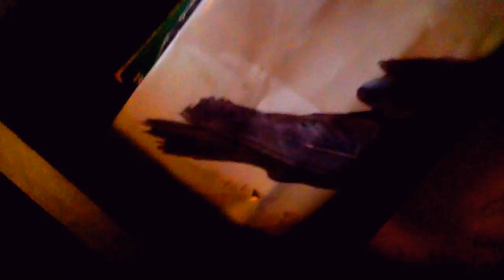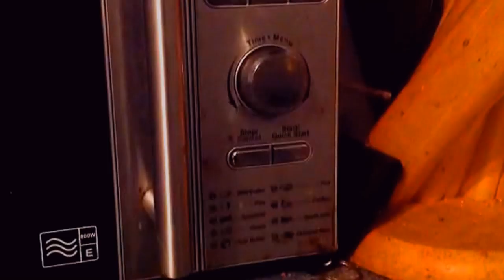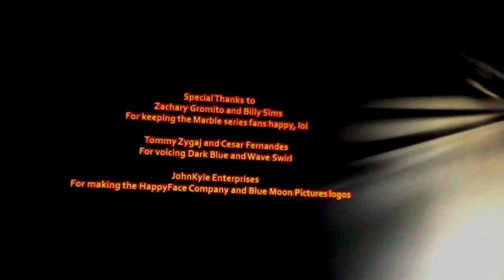NMS - 'Sunny vs The Stairs'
Contains language and... that's it!

NEXT EPISODE: Christmas Special
Requested by: ...me.

One of the crappiest episodes I ever made. what is my life!?

Anyways, Sunny tries and gets up the stairs to get to the Marble City God's room.